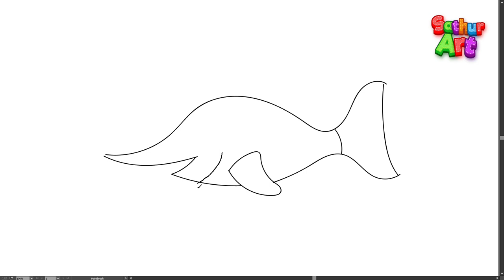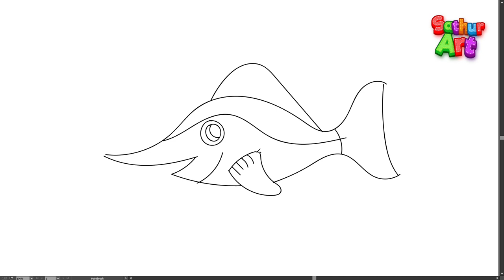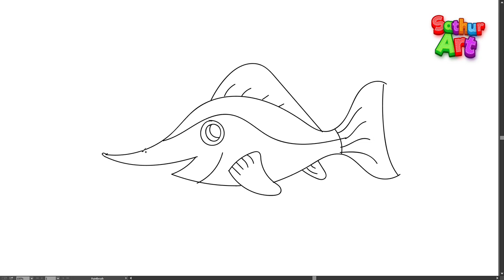How to draw Swordfish | Simple steps to draw a Swordfish for kids | SathurArt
In this video, we are going to learn how to draw a Swordfish in a quicker and simpler way.

How to draw a Swordfish | Simple way to draw a Swordfish step by step for kids | Easy step by step drawing | SathurArt